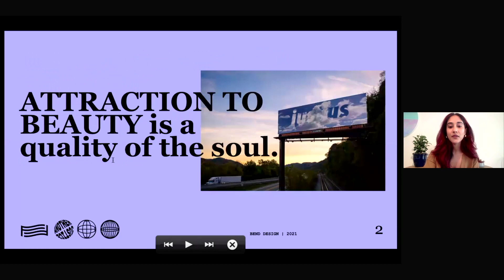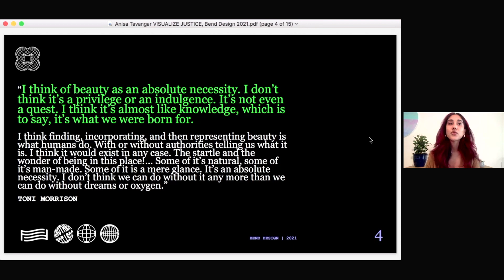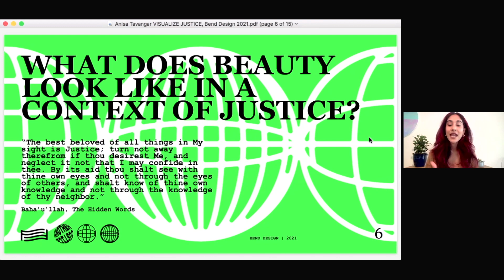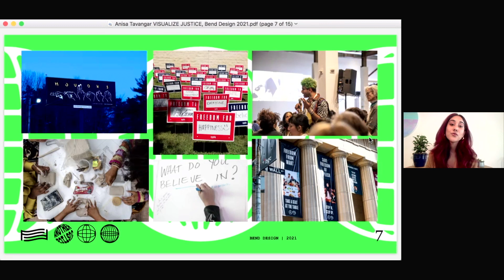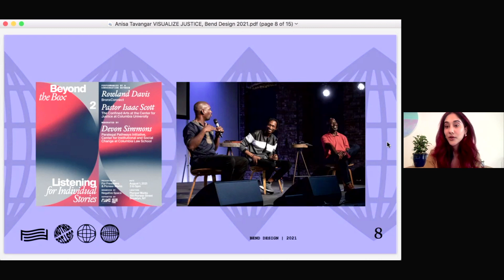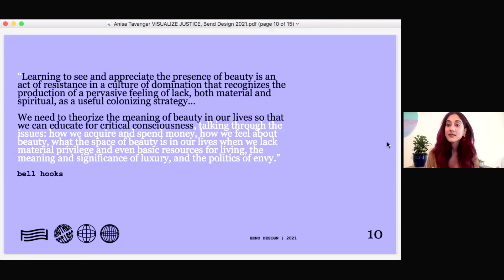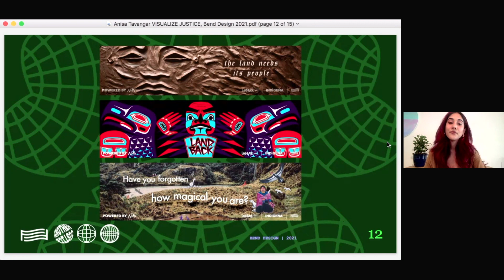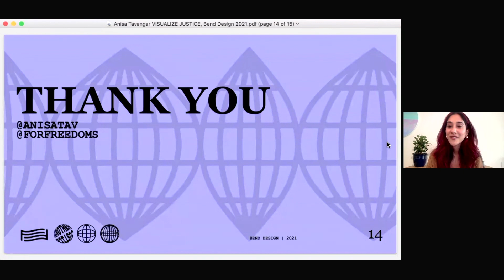Telling Visual Stories Through a Lens of Justice | Anisa Tavangar | Bend Design 2021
Through art and the insights of those who create it, beauty can thoughtfully weave together hidden narratives. When appreciated in its fullness, beauty can stir appreciation, invite curiosity, and inspire conversation. Join Anisa Tavangar of For Freedoms in an exploration of the following questions: What story are we telling? How can art (and the voices of artists) become a catalyst for justice and beauty? How can we be more visionary and less reactionary?